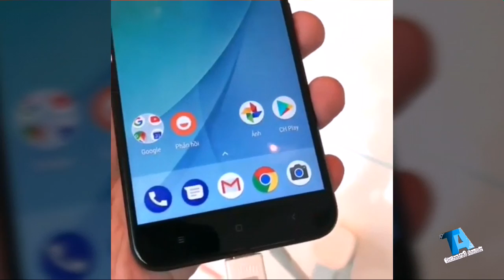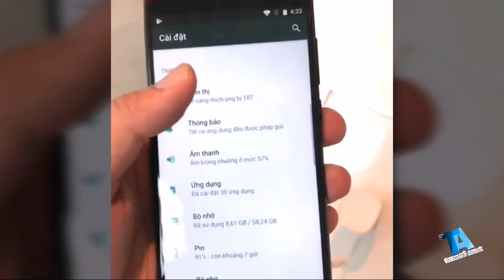Xiaomi Mi A1 First Look | Xiaomi Mi A1 Snapdragon 625 Dual Cameras Rs 14999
Xiaomi Mi A1 features exclusive video. Xiaomi Mi A1 is a Google Android One phone powered by Snapdragon 625 and Dual Cameras. Checkout review for the Xiaomi Mi A1 features and specifications soon... Stay tune Hi there! New to Ahesar Channel? If so, here's what you need to know -- I like tech,gadgets a LOT, so I use this channel to explore new brands, gadgets ,accesories new phones unboxing ans many more , to help you.